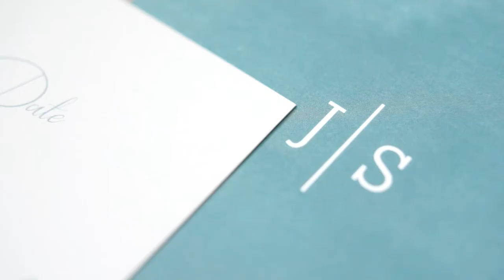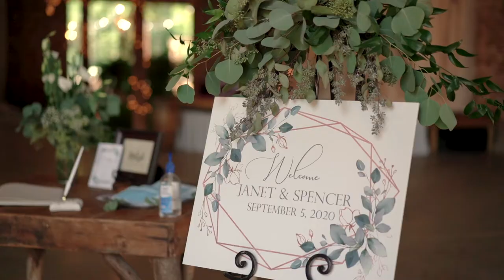Fun Party & Sweet Wedding Day Letters | Eclectic, Alabama Wedding | Janet & Spencer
Janet and Spencer's Eclectic, Alabama wedding was equal parts FUN as it was romantic. We loved traveling to Lake Martin to capture them getting ready with their closest friends and family, then to downtown Eclectic for their ceremony and reception.

Janet and Spencer technically met at a popular spot in Tuscaloosa, when Janet noticed him across the room. As friends tell it, she confidently walked over to him and introduced herself. The rest is history!

We loved working alongside our good friend Lauren, and getting to indulge in Eleven Fifteen Bake Co's delish wedding cake!

Vendor Friends
Coordinator  Emily Files, Rebecca Griffith
Venue  Eclectic Warehouse
Photographer Lauren Prevatte Photography
Florist Rebecca Griffith
Cake Artist  Eleven Fifteen Bake Co. @Elevenfifteenbakeco
Hair & Makeup Meg Nummy & Ashley Watkins
Groom’s Attire Generation Tux
Bridal Gown Morilee- Madeline Gardner, I Do Bridal @idobridal&formal_montgomery
Entertainment Band: Southern City Lights Band @southerncitylights
Officiant Pastor Jeff Moody
Transportation Ford Model A
Catering Caterer- Dianne White

MB01OOMAUHN7HW7